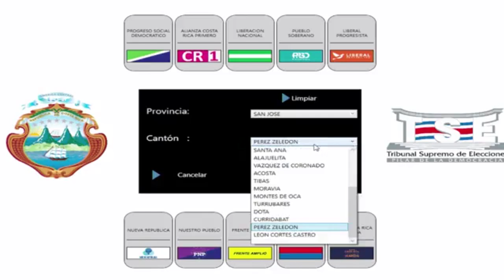Estos son los candidatos que buscan llegar a la alcaldía de Pérez Zeledón